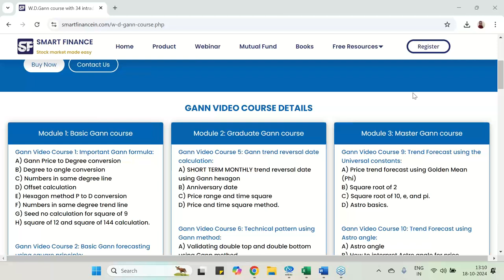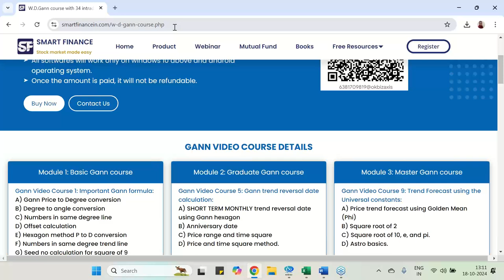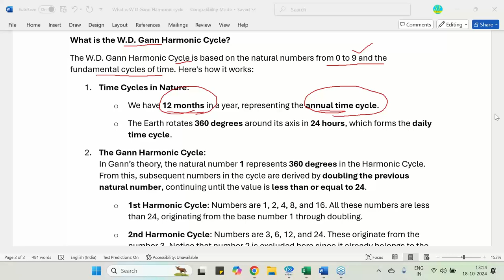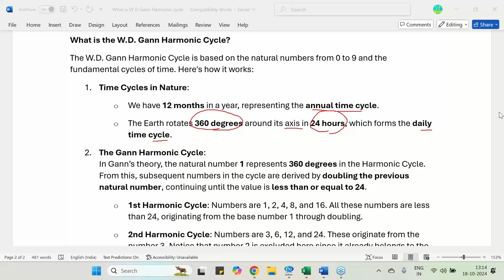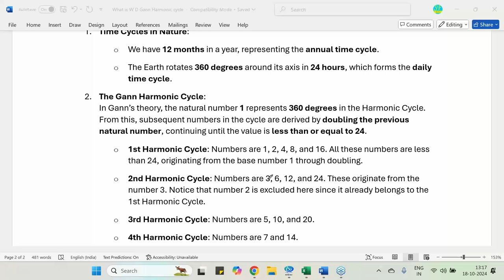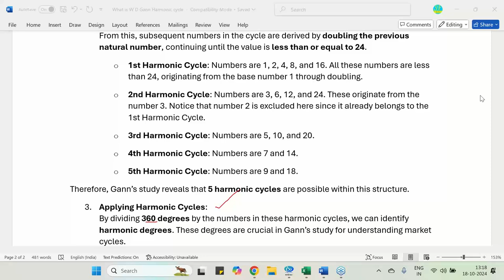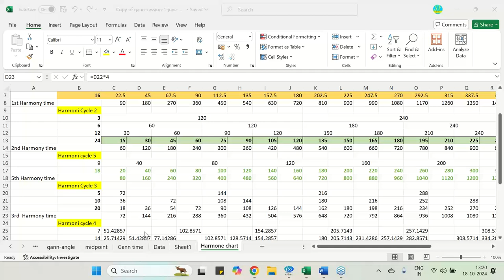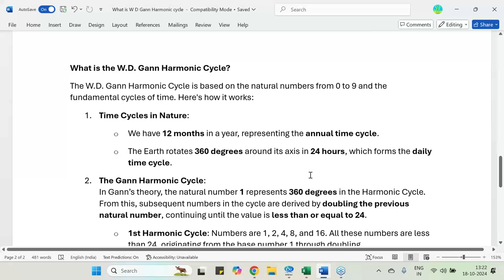डब्ल्यू डी गैन हार्मोनिक चक्र क्या है?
टेलीग्राम चैनल से जुड़ने के लिए पर जाएं
 हमारे पास 0 से 9 तक प्राकृतिक संख्याएँ हैं
हमारे पास एक वर्ष में 12 महीने होते हैं जो वर्ष के समय चक्र का प्रतिनिधित्व करते हैं।
24 घंटों में, एक दिन में पृथ्वी अपनी कक्षा के चारों ओर 360 डिग्री का चक्कर पूरा करती है। यह दिन का समय चक्र है.
प्राकृतिक नंबर 1 गैन हार्मोनिक चक्र में 360 डिग्री का प्रतिनिधित्व करता है।
हार्मोनिक चक्रों में अगली संख्याएँ पिछली प्राकृतिक संख्या को उसके मूल हार्मोनिक चक्र से 24 से कम और उसके बराबर तक दोगुना करके प्राप्त की जाती हैं।
अतः निष्कर्ष यह है कि प्रथम हार्मोनिक चक्र संख्याएँ 1,2,4,8,16 हैं। ये सभी संख्याएँ 24 से कम हैं और प्रथम हार्मोनिक संख्या 1 को दोगुना करने से उत्पन्न हुई हैं।
द्वितीय हार्मोनिक चक्र संख्याएँ 3,6,12,24 हैं। पुनः ये सभी संख्याएँ 24 से कम हैं और संख्या 3 से उत्पन्न हुई हैं। ध्यान से देखें कि हमने संख्या 2 नहीं ली है क्योंकि यह पहले से ही 1 सामंजस्य में मौजूद है।
इसी प्रकार तीसरी हारमोनी संख्या श्रृंखला 5,10,20 है, चौथी हार्मनी संख्या श्रृंखला 7 और 14 है, 5वीं हार्मनी संख्या श्रृंखला 9 और 18 है।
अतः निष्कर्ष यह है कि W. D.Gann अध्ययन के अनुसार 5 हार्मोनिक चक्र संभव हैं
अब हम 360 डिग्री को इस संख्या श्रृंखला में विभाजित करेंगे और एक्सेल में हार्मोनिक डिग्री ढूंढेंगे।
इसका उपयोग कैसे करें, पाठ्यक्रम देखें?
बिक्री
सहायता
गुजरात सेल्स एसोसिएट
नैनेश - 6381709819